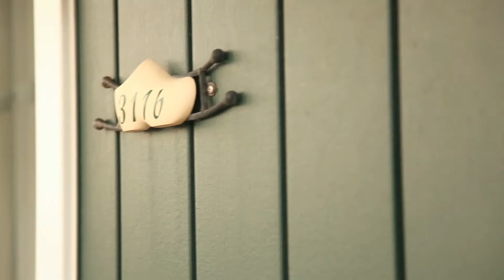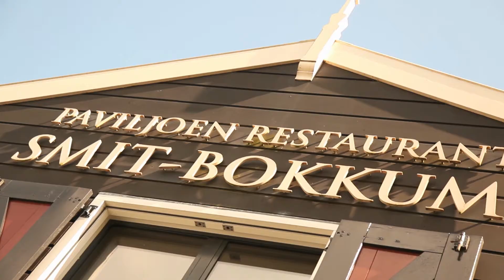Space Monkeys // AMSTERDAM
Filmed by Christophe Leyton
Edited by FX PERGOLA